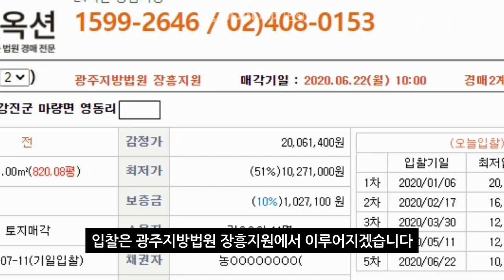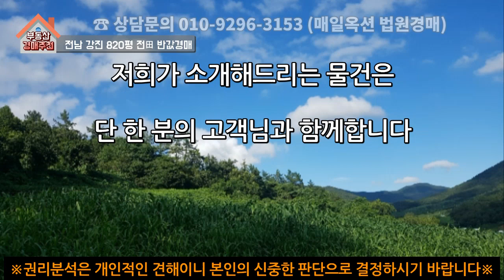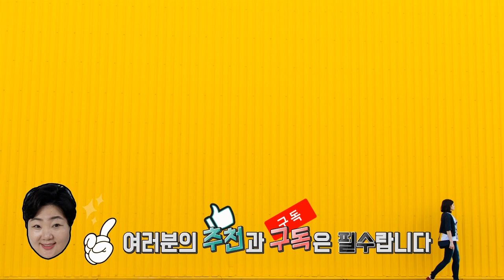[부동산추천] 전남 강진 전 경매 820평이 1천만원!/음성권리분석有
사건번호 2019타경993[2]
이번 물건은 전남 강진에 소재하고 있는 전입니다.
관심이 있으신 분들은 좋은 물건 놓치지 마시고